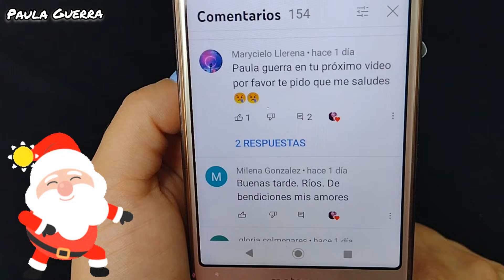BASE ENDURECEDORA NATURAL UÑAS LARGAS Y FUERTES EN DOS SEMANAS 💅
BASE ENDURECEDORA NATURAL UÑAS LARGAS Y FUERTES EN DOS SEMANAS 💅 @PAULAGUERRA